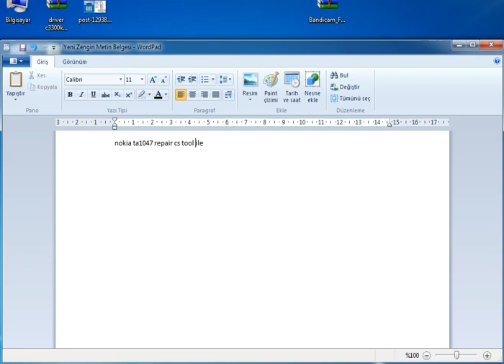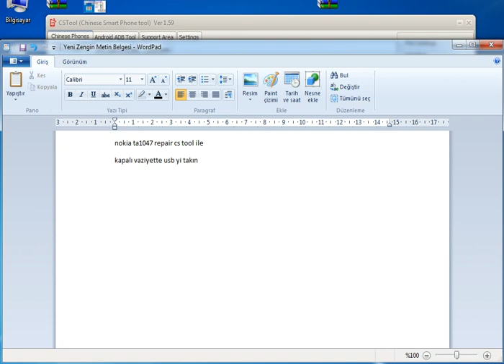NOKİA TA 1047 NOKİA 1 REPAİR